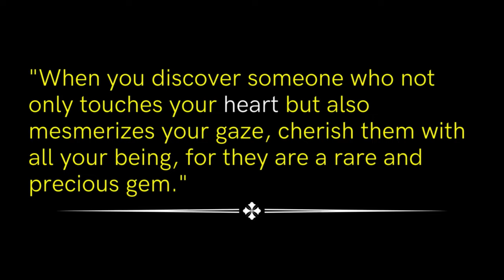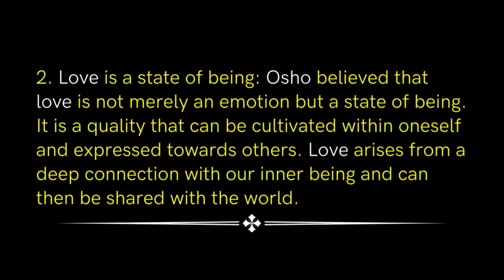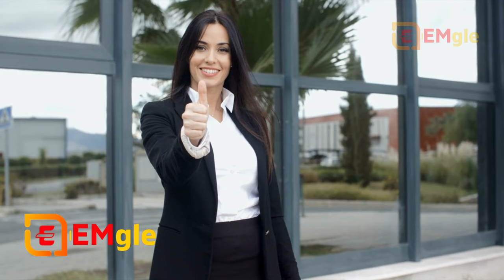Hindi Motivational Quotes | "Love him who pleases the heart and the eye" | Dr. Abu Huraiya Akash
►Love him who pleases the heart and the eye
"Love him who pleases the heart and the eye, for true beauty lies in the union of soul and appearance."

"Find someone who captivates your heart and enchants your eyes, for that is where the magic of love truly resides."

"When you discover someone who not only touches your heart but also mesmerizes your gaze, cherish them with all your being, for they are a rare and precious gem."

"The beauty of love is found in the harmony of attraction and affection, where the heart and the eye unite in perfect synchrony."

"Embrace the one who evokes both a spark in your soul and a sparkle in your eyes, for they are a gift to be cherished."

"Love him whose presence sets your heart ablaze and whose sight ignites a fire within your soul, for he is the one who truly captures your essence."

"True love resides in the realm where admiration and adoration converge, where the heart and the eyes intertwine in a dance of passion and affection."

"Seek the one who not only pleases your eyes but also warms your heart, for in their presence, you'll find a love that is both enchanting and fulfilling."

"Let your heart be drawn to the one who not only captivates your eyes but also nurtures your soul, for that is where love flourishes in its purest form."

"Cherish the person who not only ignites a fire in your heart but also paints a vision of beauty before your eyes, for they are the embodiment of love's enchantment."

►What Osho Says About Love
Osho, also known as Bhagwan Shree Rajneesh, was a spiritual teacher and mystic who shared insights on various aspects of life, including love. His teachings on love emphasized a holistic and conscious approach. Here are some key points that Osho made about love:

1. Love is freedom: According to Osho, true love is not possessive or controlling. It allows individuals to be themselves and respects their freedom. Love should not bind or restrict someone's growth; instead, it should support and encourage their individuality.

2. Love is a state of being: Osho believed that love is not merely an emotion but a state of being. It is a quality that can be cultivated within oneself and expressed towards others. Love arises from a deep connection with our inner being and can then be shared with the world.

3. Love is acceptance: Osho emphasized the importance of accepting ourselves and others as they are. Love is about embracing imperfections and celebrating uniqueness. It involves accepting both the light and dark aspects of ourselves and others without judgment or expectations.

4. Love is not attachment: Osho made a clear distinction between love and attachment. Attachment arises from a sense of fear and possessiveness, while love is based on trust and freedom. Love allows individuals to grow and evolve, while attachment seeks to control and possess.

5. Love is a transformative force: Osho saw love as a powerful transformative force that has the potential to bring profound changes in individuals and society. Love can dissolve barriers and divisions, leading to a sense of unity and harmony among people.

6. Love includes self-love: Osho emphasized the importance of self-love as the foundation for experiencing love with others. When individuals cultivate self-love and take care of themselves, they are better able to give and receive love in a healthy and balanced way.

It is important to note that Osho's teachings on love are extensive and nuanced, and these points provide only a brief overview of his perspective. Osho's insights on love can be found in his books, lectures, and discourses, which offer a more comprehensive understanding of his teachings.